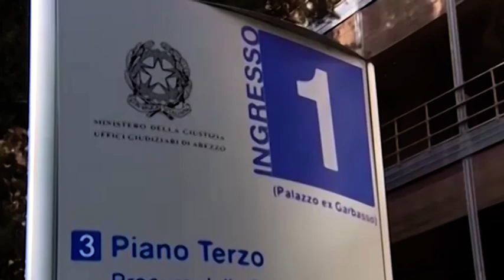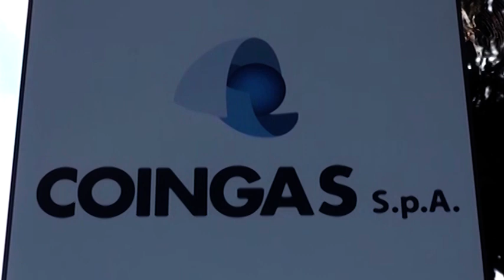Coingas: il comune di Arezzo dice no alla costituzione di parte civile